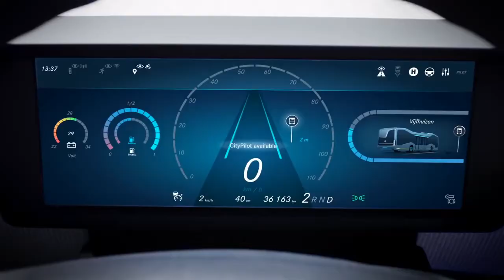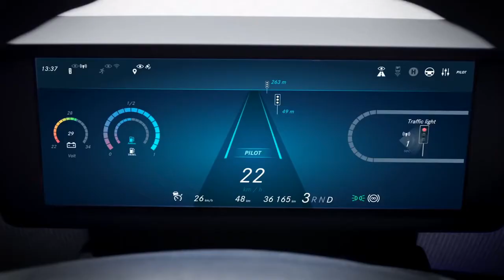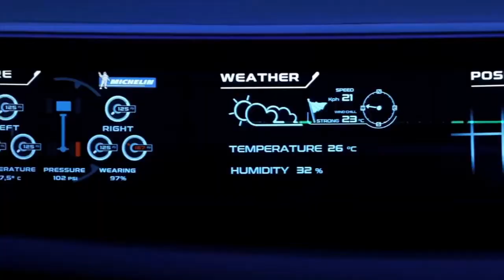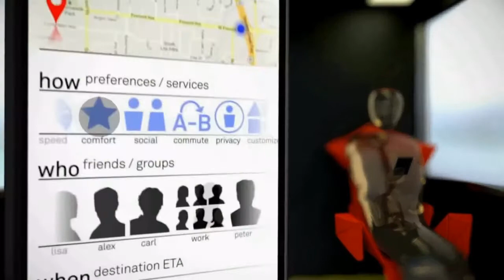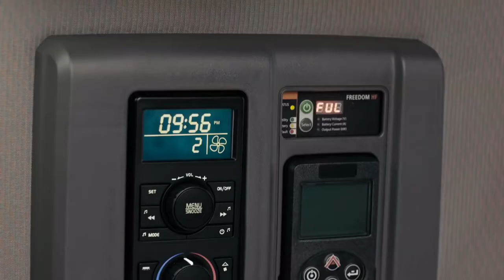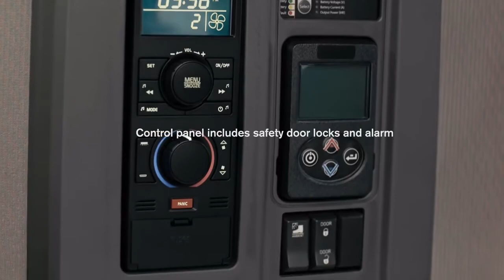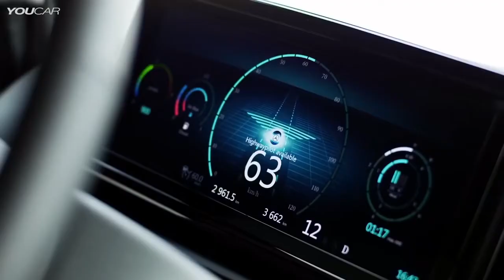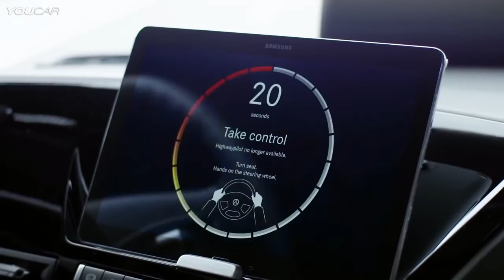10 Future Trucks & Buses | YOU MUST SEE ! @Wonder Idea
10 Future Trucks & Buses | YOU MUST SEE !
A self-driving truck, also known as an autonomous truck, or robo-truck, requires no human driver, similar to self-driving cars. Several companies are said to be testing autonomous technology in semi trucks.

😃🔗Credit🔎

Supporting my channel will allow me to continue making more videos.

This Video is about -:

space saving kitchen ideas, ashleys furniture,
smart buy furniture miami,
big lots furniture,
badcock home furniture,
macys furniture, space saving ideas,
space saving furniture,
big lots, space saving,
space saving bed, Smart furniture,
space saving organizer, space saving room design,
Transforming Furniture,
Transformer furniture,
 transformable table,
transformable furniture,
transformable architecture,
transformable house,
Furniture For Tiny spaces, furniture design,
 Space saving ideas for Tiny spaces,
 Secret furniture,
 Futuristic furniture ,
 Smart kitchen,
 Expandable furniture, tiny apartment tour,
tiny apartment design, tiny apartment ideas,
Tiny apartment ideas, Tiny apartment design,
tiny space living, tiny space house design,
Interior design, home decor,
 furniture design . Furniture,
 furniture inventions,
 Built in furniture,
Ashleys furniture,
 Cool gadgets,
Gadgets,
 Tools,
next level,
inventions,
gadgets,
tools,
quantumtechhd,
next level,
another level,
and more.